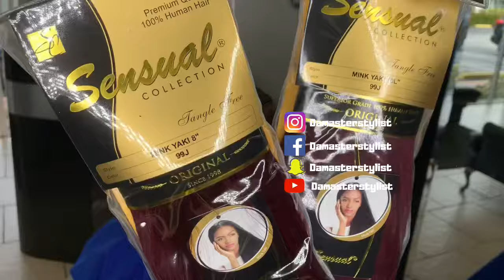Quick Weave Bob no hair out using Bold Hold Active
Bold Hold Active | Sensual Remy

💇🏽‍♀️Mane Life Collection and appointments Damasterstylist.com

🟦Fb page is Facebook.com/Damasterstylist

Need to send me something:
838 Park Ave
Lake park, Florida 33403